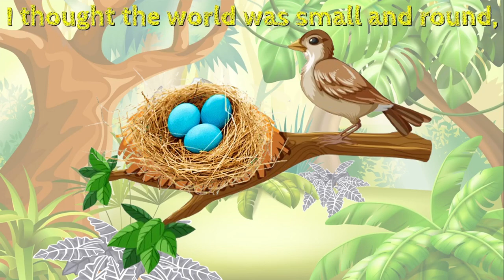What A Bird Thought - Poem Recitation, NCERT Class VI English (Poorvi) Poem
What A Bird Thought - NCERT Class VI English (Poorvi) Poem Recitation only.
Thanks to all image developers who help us to accomplish the video in a graphical representation.